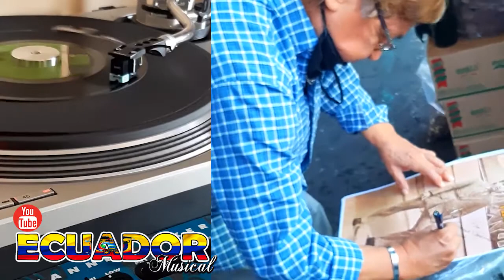JIMMY ARIAS.... PRONTO PARTIRAS 1974 (Guayaquil / Ecuador)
JIMMY ARIAS
tema: PRONTO PARTIRAS
sello: ESTELAR
Arr y Dir; HÉCTOR BONILLA
año:  1974
En la década del sesenta el ecuatoriano Jimmy Arias Jalón
decidió dejar sus estudios de arquitectura para dedicarse
al canto y a la composición musical.
Integró algunas agrupaciones musicales. La más formal, fue
el grupo Los Ovnis, que integró con los hermanos Montalván.
Con ellos grabó su primer disco de 45 rpm, integrado por
las baladas gogó (Como ayer, de su autoría, y Recordando)
de Roberto Montalbán”.
Luego grabaron (Ayer soñé, Ahora y Va cayendo una lágrima,
de Los Iracundos.
Luego la disquera le propuso ser solista.
En 1971 grabó (Sábado triste y Por eso estoy preso.
en 1974 y para el sello ESTELAR, grabó los temas
"LLORARAS CUANDO TE ENCUENTRES SOLA" y "PRONTO
PARTIRAS".
Ha escrito temas para Jinsop, Darwin, Hugo Henríquez, Cecilia
Valdez, Silvana, Jazmín, entre otros. “Incluso Lucho Barrios
También llevó sus temas al Festival OTI de la Canción, capítulo
Ecuador. “Como compositor ganó tres ediciones.